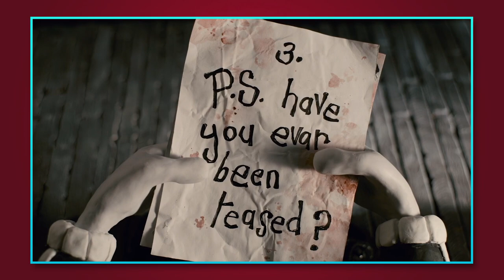Mary And Max Review | Film Club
This week in Film Club, Andy & Andy are talking Mary And Max (Adam Elliot, 2009).

Join the conversation and let us know your opinion on the film!

Each week these two British blokes invite you to join Film Club. Watch along and join in the discussion with AndHeAndI! AHAI!

Footage used for the purposes of review & criticism only. The material discussed and shown is the copyright of Melodrama Pictures, Icon Entertainment International.